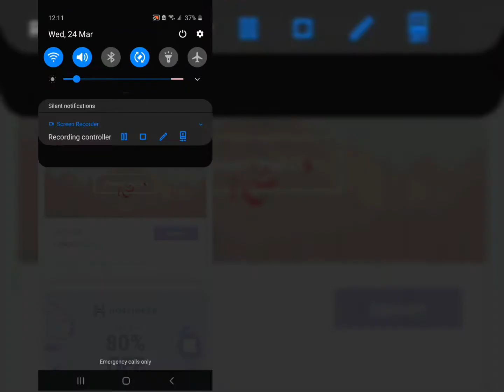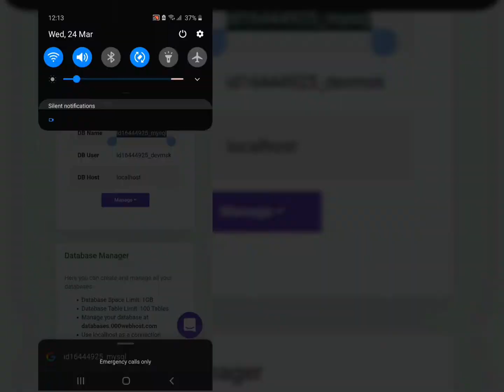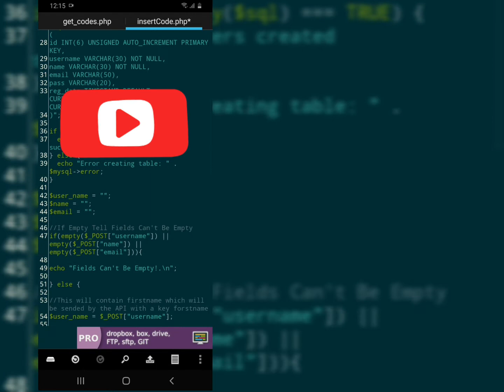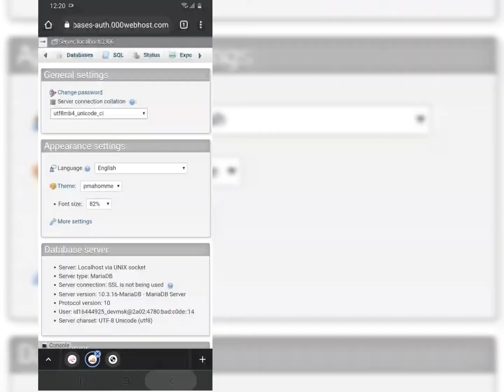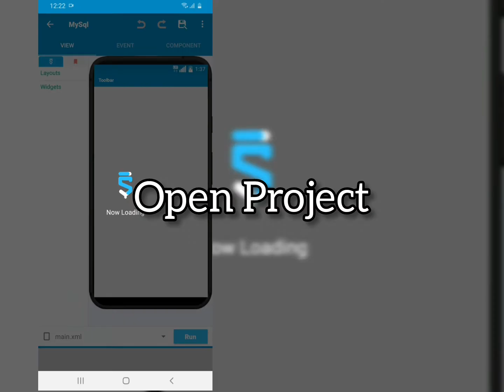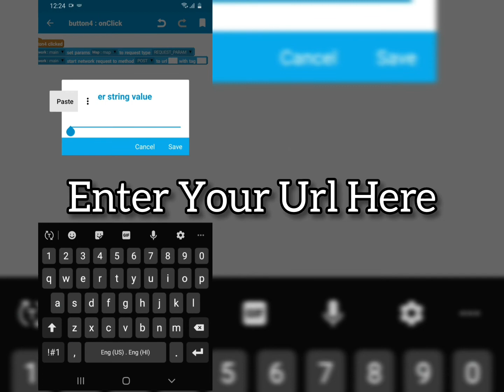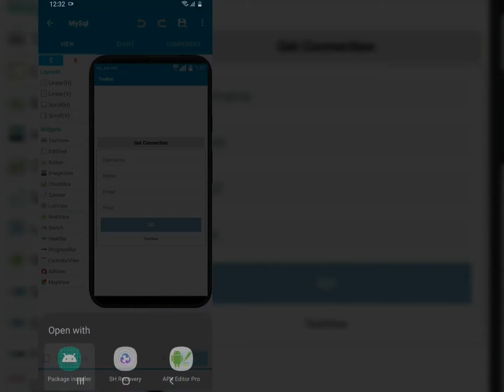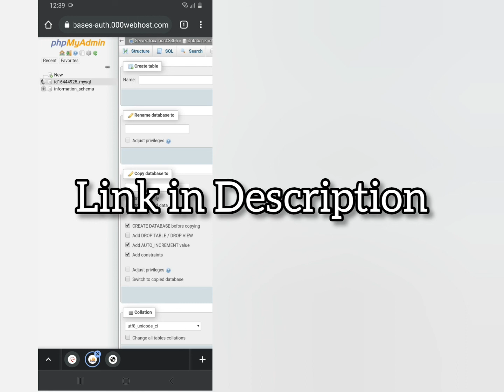MySql Tutorial - Part - 4 - Inserting a Record To Database Using Sketchware | Sketchware - MskDev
MySql Tutorials * Part - 4 : Inserting Record By Sketchware

MySql Free Database & PhpMyAdmin by 000Webhost.com

By MskDev

Musician: ASHUTOSH

* Comment Your Issues
* Like To Show Others This Videos is Usefull